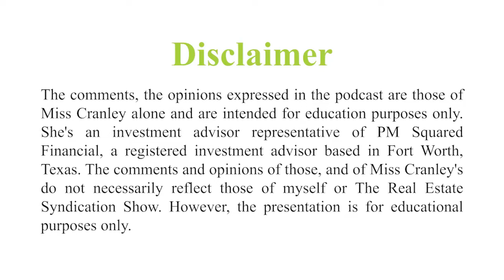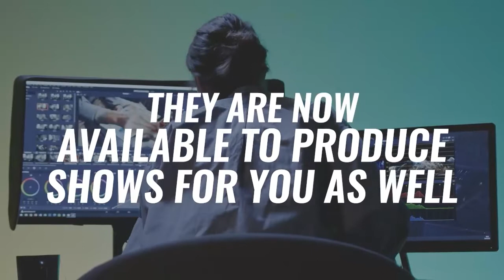Things to Consider Before Investing in Bitcoin Mining | Kristine Cranley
Connect and learn more about Kristine Cranley

Bitcoin mining has already made everyone’s head turn. It has caught the attention of many because of its complex yet interesting system.

In this episode, Kristine Cranley shares every bit of detail about how does it system works, how to produce it, and how to compete it. She elaborated on the possible state of Bitcoin mining year after year and the benefits we can get from simply purchasing it.